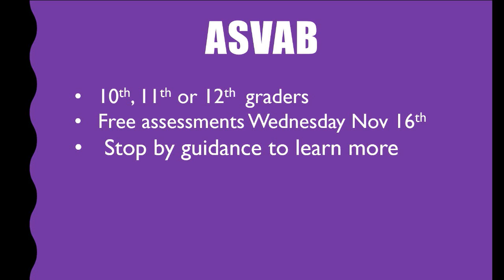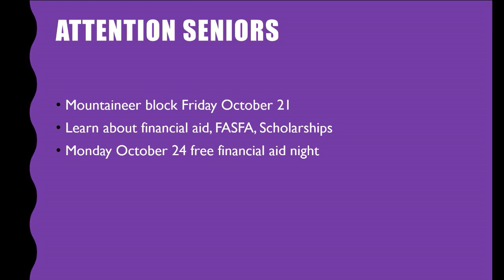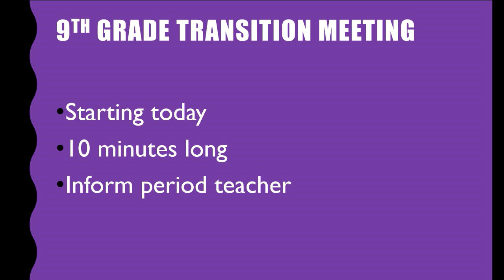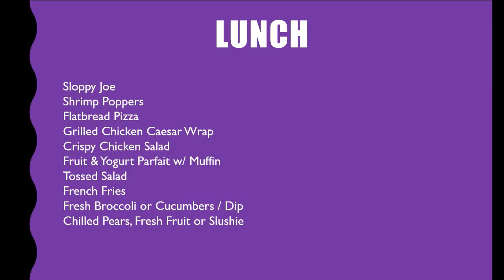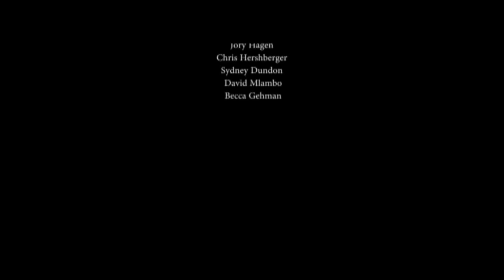2016 10 20